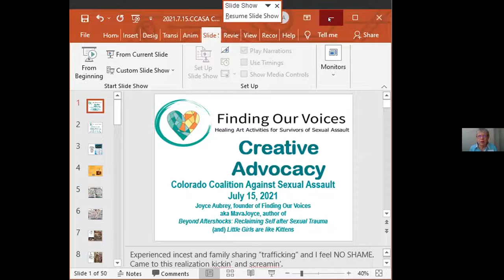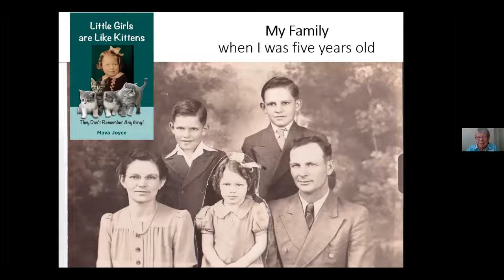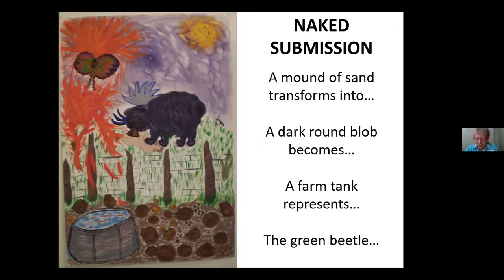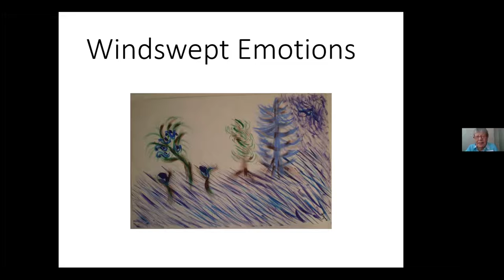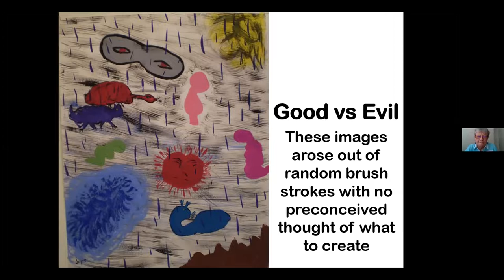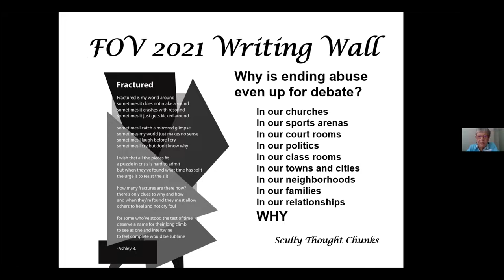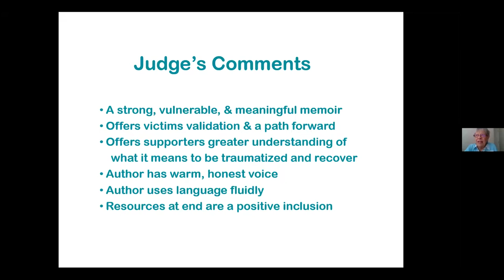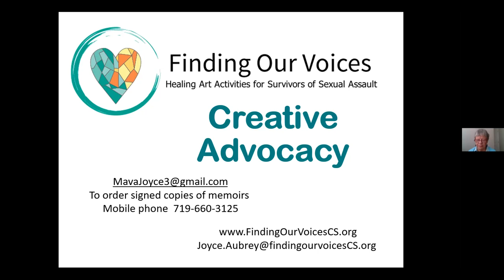Creative Advocacy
Join Joyce Aubrey, founder of Finding Our Voices, and long-time advocate for survivors of sexual abuse.  Learn how the creative process releases blocked trauma and facilitates healing as Joyce shares examples of paintings, collages, writings and soft sculptures that contributed to her healing journey. Joyce will share insights from her award-winning memoir, Beyond Aftershocks: Reclaiming Self after Sexual Trauma.

Presented By: Joyce Aubrey, Author and Founder, Finding Our Voices

This training is supported by federal grants 2018-WF-AX-0028, 2019-WF-AX-0053, 2020-WF-AX-0043 awarded by the Office on Violence Against Women, Office of Justice Programs, U.S. Department of Justice, through the Division of Criminal Justice, Colorado Department of Public Safety. The opinions, findings, and conclusions or recommendations expressed in this training are those of the author(s) and do not necessarily reflect the views of the U.S. Department of Justice nor the Colorado Department of Public Safety.